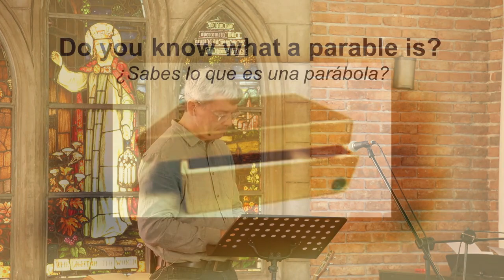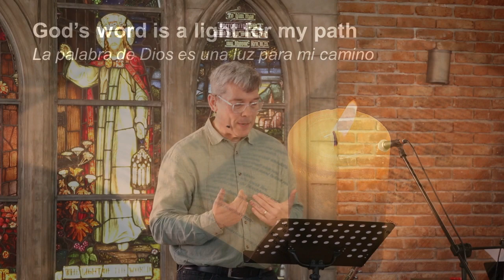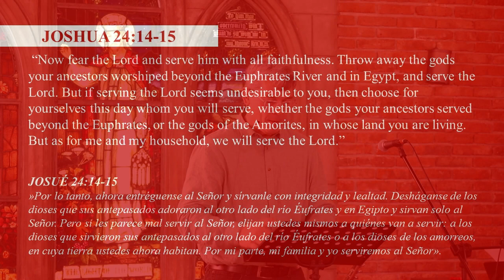13.8.23 - Porque EBCI es para Ti: Parte 1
El estudio de la Biblia puede ser increíblemente inspirador, perspicaz y conectado.

Serie: Siempre hay más por descubrir que es significativo, útil, práctico y vivificante. ¡Estudiar la Biblia puede ser un viaje increíble y una excelente forma de invertir un poco de esfuerzo y energía todos los días!